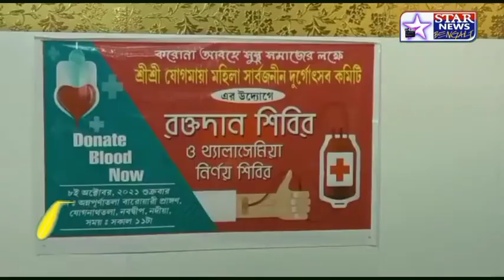শারদীয়ার তৃতীয়াই নদীয়ায় যোগমায়া সার্বজনীন দূর্গা উৎসব পূজাকমিটির উদ্যোগে স্বেচ্ছায় রক্তদান শিবির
শারদীয়ার দ্বিতীয়ায় নদীয়ায়
যোগমায়া সার্বজনীন দূর্গা উৎসব পূজা কমিটির উদ্যোগে স্বেচ্ছায় রক্তদান শিবির এবং থ্যালাসেমিয়া রোগ নির্ণয় শিবিরের আয়োজন।

বাঙালির শ্রেষ্ঠ উৎসব দুর্গোৎসব, এই উৎসবকে ঘিরে বাঙালির ঘরে ঘরে পাড়ায় পাড়ায় উৎসবের সাজে সেজে উঠেছে বিভিন্ন ক্লাব ও বারোয়ারী কমিটি গুলি।

আবার একাধিক ক্লাব, বা,পূজোকমিটি এই গুলো দূর্গা
পূজোকে ঘিরে আয়োজন করছে বিভিন্ন সামাজিক তথা সমাজ সেবা মূলক কাজ কর্ম।

এদিন দেখা গেলো নদীয়ার নবদ্বীপ যোগনাথতলা অন্নপূর্ণা বারোয়ারি তলায় সম্পূর্ণ মহিলা দ্বারা পরিচালিত শ্রীশ্রী যোগমায়া সার্বজনীন দূর্গা উৎসব পূজা কমিটির উদ্যোগে একটি স্বেচ্ছায় রক্তদান শিবির এবং থ্যালাসেমিয়া রোগ নির্ণয় শিবিরের আয়োজন করতে।

 যোগমায়া মহিলা সার্বজনীন দূর্গৎসব এবারে ১৪ বছরে পদার্পণ করলো।

এদিনের এই রক্তদান শিবিরে উপস্থিত ছিলেন নবদ্বীপের বিধায়ক তথা রাজ্যের প্রাক্তন মন্ত্রী পুন্ডরীকাক্ষ সাহা।

এছাড়াও উপস্থিত ছিলেন নবদ্বীপ পৌরসভার উপ পৌরপতি শচীন্দ্র বসাক, সহ এলাকার বিভিন্ন বিশিষ্ট ব্যক্তিবর্গ।

উল্লেখ্য
এদিনের এই রক্তদান শিবিরের সিংহ ভাগ রক্ত দাতাই ছিল মহিলা।

আজকের রক্তদান শিবির পরিচালনায় সহযোগিতা করেন নবদ্বীপ স্টেট জেনারেল হাসপাতালের ব্লাড ব্যাংকের ডাক্তার এবং অন্যান্য কর্মীবৃন্দ।

ব্লাড ব্যাংকের কর্মি বাবর আলি জানান মহিলা দের এহেন উদ্যোগে আগামী দিনে সকলকে উৎসাহিত ও অনুপ্রাণিত করবে।

পাশাপাশি তিনি আরও জানান সকলে যদি বিভিন্ন উৎসব গুলোতে এরূপ রক্ত দান শিবির এর আয়োজন করে তাহলে ব্লাড ব্যাংক গুলোতে রক্তের সংকট অনেকটাই মেটানো যাবে।

এদিনের অনুষ্ঠানে নদীয়া জেলা থ্যালাসেমিয়া ইউনিটের অন্য তম কর্মি অমিত নন্দী জানান থ্যালাসেমিয়া নিয়ে এধরণের সচেতনতা মূলক অনুষ্ঠান খুব কম মানুষ আয়োজন করে, যাতে বেশি সংখ্যক মানুষের মধ্যে থ্যালাসেমিয়া নিয়ে ভয় দুর হয় ও সকলে সচেতন হয় তার জন্য বেশী করে এধরণের ক্যাম্প করা প্রয়োজন।